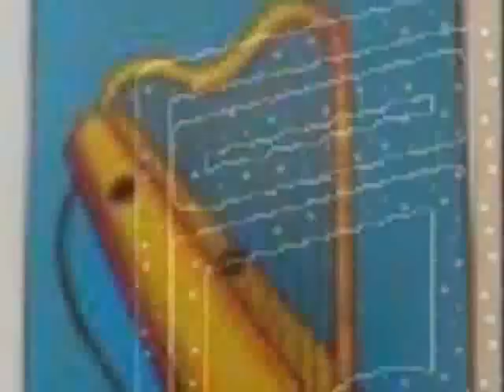CUMBIA CON ARPA